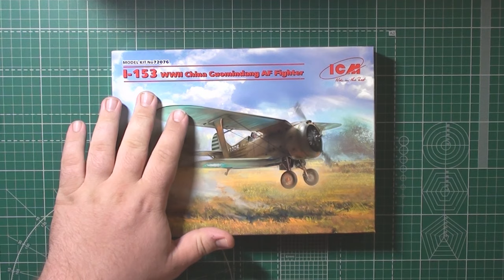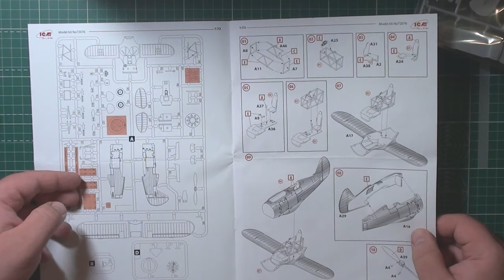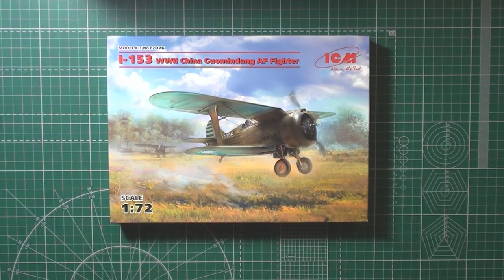И-153, Истребитель ВВС Китая ІІ МВ арт.72076 1:72